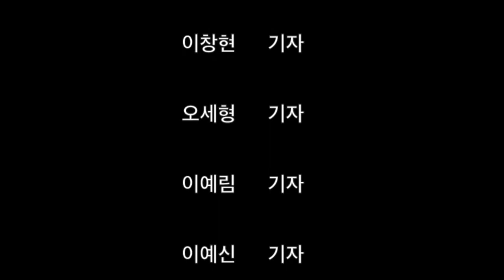좋은터뉴스 - 전통시장과 대형마트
좋은터 지역아동센터 친구들과 함께 만들어본 만화뉴스~ 직접 동네 전통시장을 방문하여 상인분들과 인터뷰하고 문제점과 해결책을 찾아보았습니다~